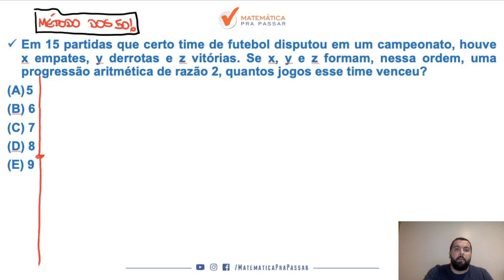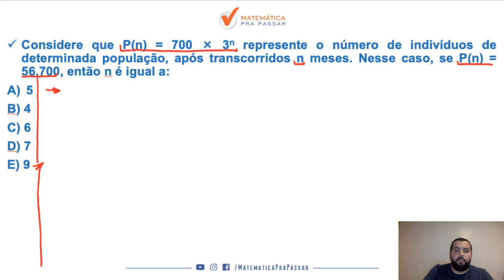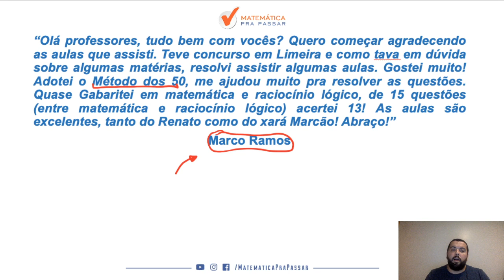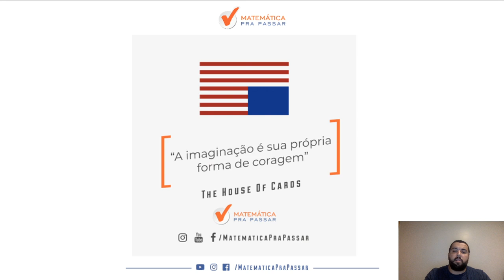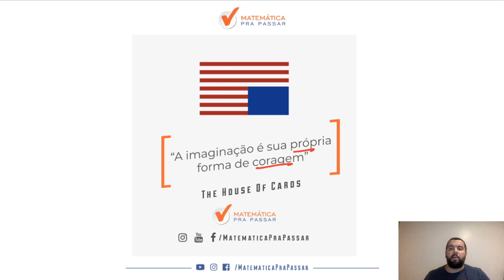BB: Como Estudar Matemática - Parte 3.